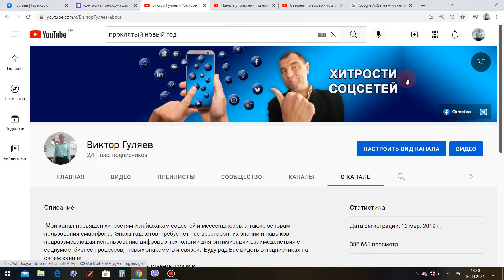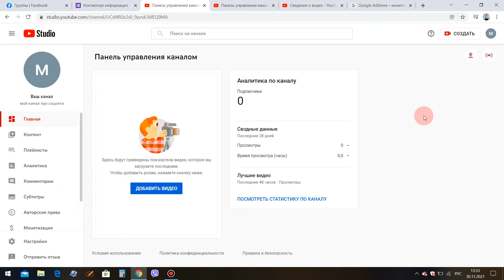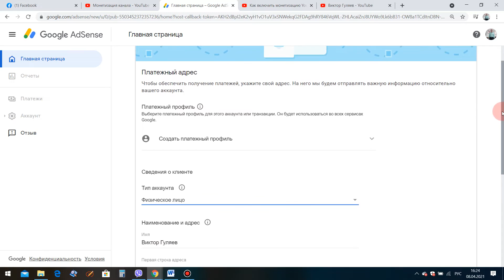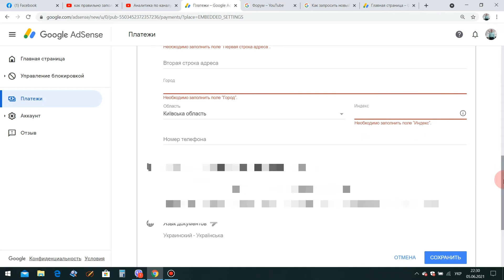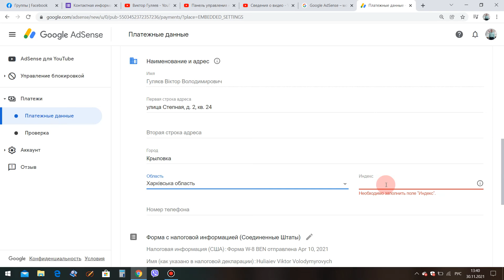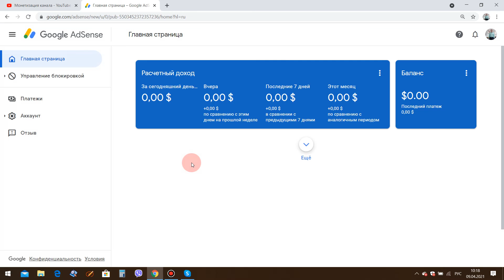Как связать YouTube с Google Adsense - пошаговая инструкция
В этом видео я покажу пошаговую инструкцию как связать канал YouTube с Google Adsense. Так как Адсенс является кошельком для Ютуба, то без него вы не сможете получать и выводить свои деньги.

Нужна помощь с каналом (подключение Адсенс, подтверждение личности, вывод денег на банковскую карту с Ютуба и другие проблемы)? Напиши мне в Телеграм